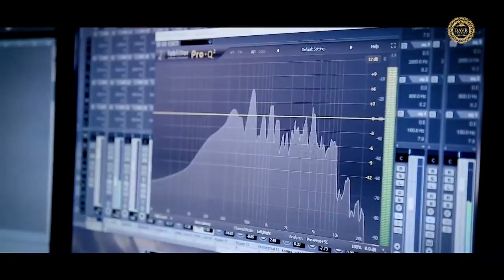Фаридуни Ризо Сахари / Fariduni Rizo Sahari